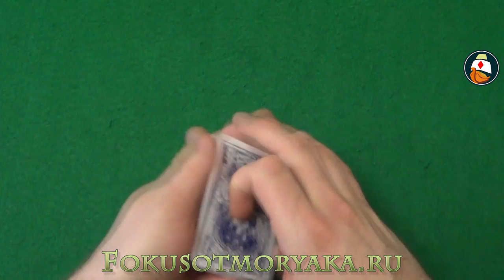CARD TRICKS Tutorial for Beginners - PERFECT STOP TRICK. EASY CARD MAGIC TRICKS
CARD TRICKS Tutorial for Beginners - PERFECT STOP TRICK. EASY CARD MAGIC TRICKS. cardtricks Card Tricks by Sailor. Hello! In this video I show you another card trick from Ed Marlo. Although Ed was a clever man, and the more sharper, but simple tricks, he also liked to come up to them and various tricks. This is just one of those tricks.